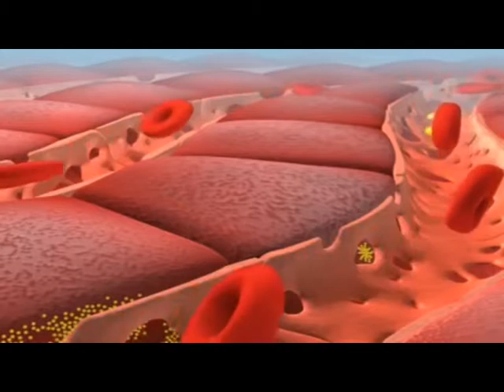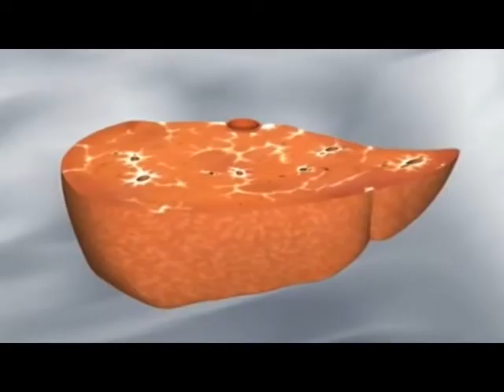CAMPAÑA CONTRA LA HEPATITIS C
MEDICINA PREVENTIVA EN EL HOSPITAL MARAJENSE
ENTREVISTA: DANIEL CREUSO – SEC. SALUD LA COSTA